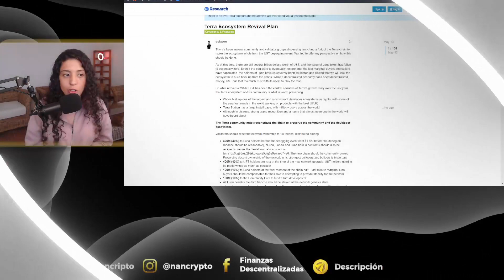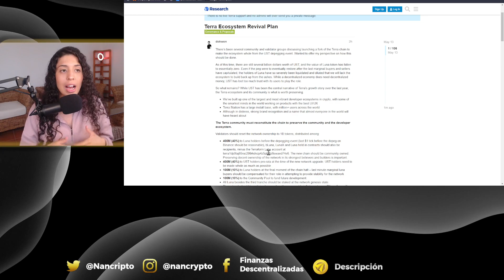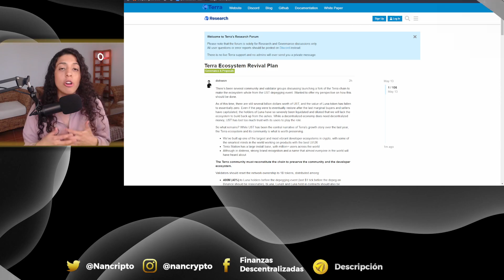El PLAN PARA SALVAR LUNA **URGENTE** CRIPTOMONEDAS UST, LUNA